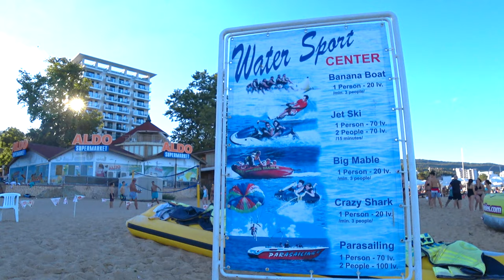Золотые Пески. Август 2020. Что творится на пляже?/Golden Sands. August 2020. What's on the beach?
Смотрите на моем канале Odenisova новое видео из серии Курорты Болгарии. Золотые Пески. Август 2020. Что творится на пляже?. В этом видео вы увидите, что происходит на пляже в последние дни августа. Думаю у меня получилось передать атмосферу беззаботного и спокойного отдыха. Люди устали бояться и просто отдыхают от своих проблем. Если кто-то думает, что пляжи в Болгарии пустуют, то можете убедиться, что это не так. У нас на Золотых Песках небывалый аншлаг. Всех иностранных туристов , в том числе и Российских, легко заменили сами болгары и румыны. Самая большая проблема на курорте - это проблема паркинга, даже платных паркингов не хватает. Благодаря правильной лояльной политике Болгария частично спасла туристический сезон 2020.

Eng
Watch on my Odenisova channel a new video from the series Resorts in Bulgaria. Golden Sands. August 2020. What's going on on the beach ?. In this video you will see what is happening on the beach in the last days of August. I think I managed to convey the atmosphere of a carefree and relaxing holiday. People are tired of being afraid and just take a break from their problems. If someone thinks that the beaches in Bulgaria are empty, then you can see that they are not. We have an unprecedented full house in Golden Sands. All foreign tourists, including Russian ones, were easily replaced by Bulgarians and Romanians themselves. The biggest problem in the resort is the problem of parking, even paid parking is not enough. Thanks to the correct loyal policy, Bulgaria partially saved the tourist season 2020. Look at the sea, if you were deprived of it, enjoy the waves and sea breeze and enjoy